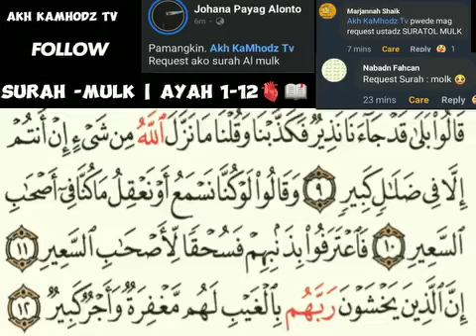SURAH AL-MULK | READING QURAN RECITATION 🫀📖